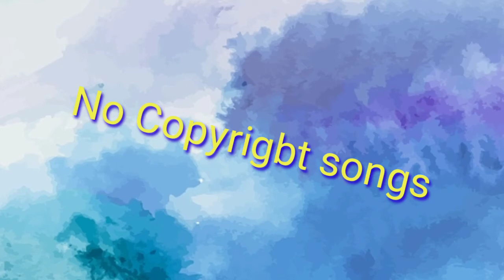Gamming Music (No Copyright songs and Music)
No Copyright Songs and Music